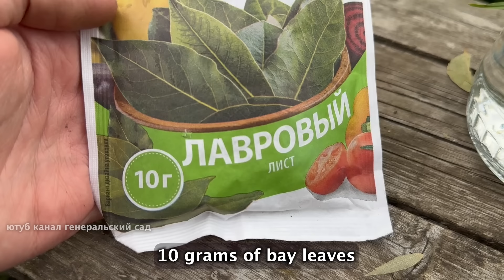Никогда не выращивайте без этого Томаты, Огурцы, Перец! Срочно Дайте им Это Летом!